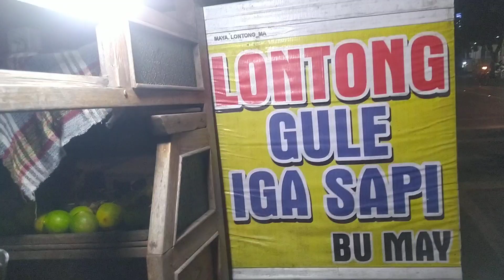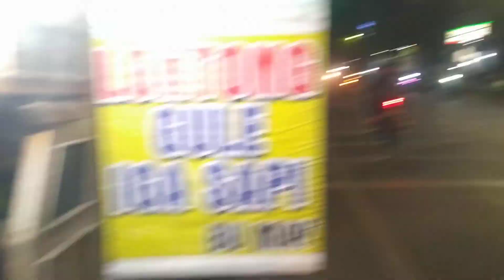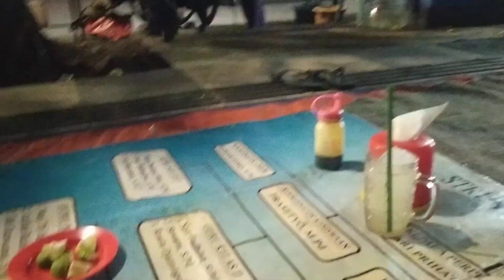Lontong Gule iga sapi jln kapas krampung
jangan lupa
and koment